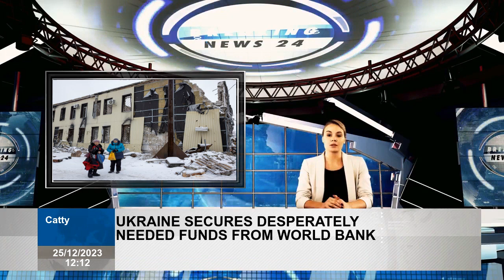Ukraine secures desperately needed funds from World Bank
We and EU financing were delayed, Kiev said money will stabilize the economy while continuing to repel Russian attacks. Ukraine received a vital $ 1.34 billion fund from the World Bank. Ukrainian Ministry of Finance said in a statement on Monday that financing is paid to support non -security finance and economic stability. The increase in Nakit will be welcomed by Kiev, who warned that his ability to defend Russian invasion may soon be affected by US and European Union's delays in financing.  The ministry is expected to be used to partially compensate for funds of Ukraine state budget. “International financial assistance is an important contribution to maintaining the financial and economic stability of Ukraine and provides priority social expenditures during the war. Financing difficulties for Ukraine Two years have passed since Russia occupied Ukraine, and as the war continued, it continues to be angry with uncertainty in the Western support for Ukraine. At beginning this month, White House warned US Congress that funds determined provide aid to Ukraine will end by end year in mid -year Russia's campaign overthrow energy infrastructure country. The United States, the largest single -country donor in Ukraine, has sent more than $ 40 billion aid since Russia's invasion in February 2022.However, the right -wing Republican Republicans expressed increasing skepticism to approve more funds for Ukraine. The United States Senate said they would vote for a help package for Ukraine in 2024.However, the congress may continue to keep the money. The US helping Kiev is reflected in the European Union, in which Hungary prevents the aid package of 50 billion euros . The challenges of guaranteeing funds in Washington and Brussels expressed their concerns that Western supporters in Kiev have suffered “fatigue ıyla with the war drawn as we fought on the front front. Ukrainian President Volodymyr Zelenskyy said that Kiev will activate many international activities in January in January. “We are making every effort to strengthen Ukraine and to ensure that everyone is confident in military assistance, macro-financial assistance and political support next year,” he said. We continue work with partners to protect the Union support Ukraine. Our foreign policy will be active in the coming weeks and we are already planning… Pic.twitterymnta6e5gv - volodymyr Zelenskyy волимир зеленский 15 December 2023 Drone attacks continue Russian attacks against Ukraine continued at Christmas. On Monday, the Ukrainian army said that Russia started 31 drones and two missiles from the Crimean Peninsula added overnight. The latest attacks, President Volodymyr Zelenskyy's celebration of a law that moved by Russian Orthodox Church as of January 7, the first time Ukraine seized Christmas for first time. Zelenskyy at an address made to Mark Christmas Afesi guaranteed that they had fought against Russia against Russia. And this is what our common prayer is for today."